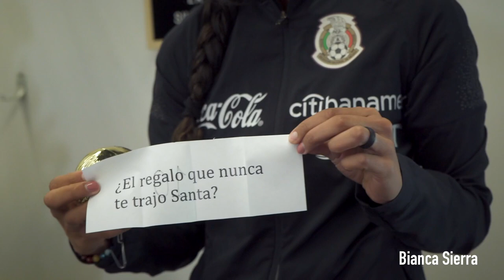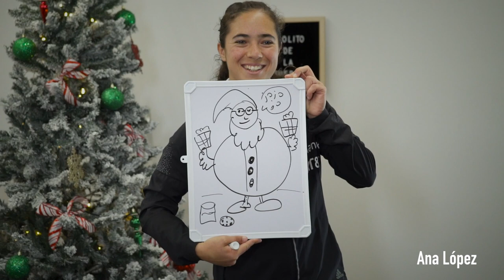Femenil Arbolito de la suerte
¡Felices fiestas, Incondicionales! 🎄 🎅🏻
¿Qué les parecieron nuestros retos navideños? 💫